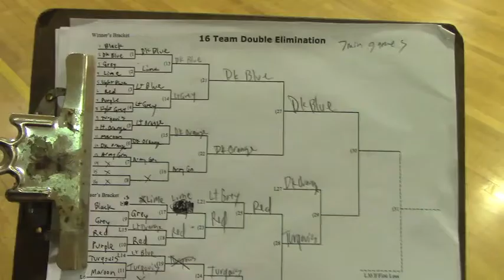Timoteo B-ball 13 Finals